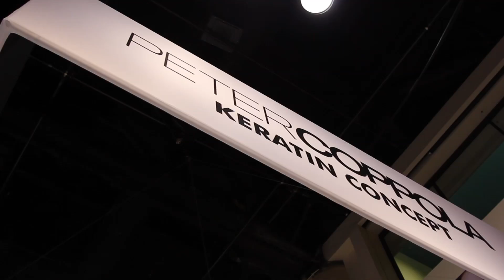Highlights from Premiere Orlando 2014 Featuring Peter Coppola Keratin Concept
Peter Coppola Keratin Concept's platform artists - Steven Lightfoot, Justin Thomas, Matthew Rocco-Tadeo and Avian King demonstrate styles, cutting techniques and more at Premiere Orlando 2014